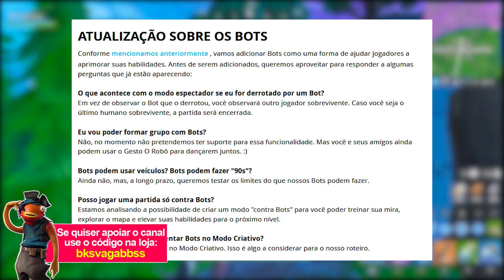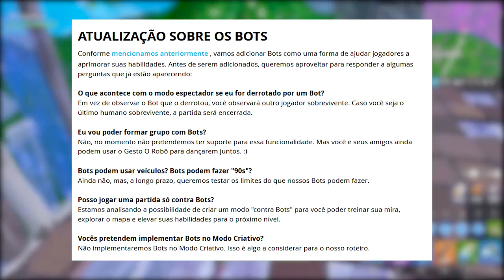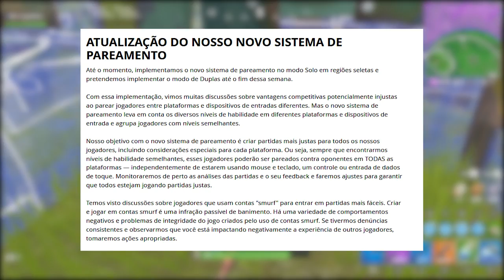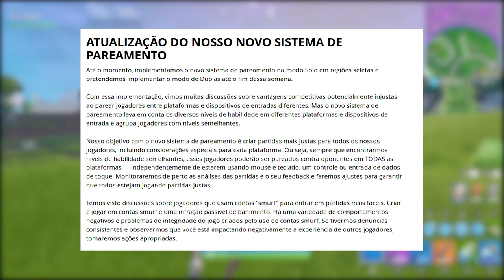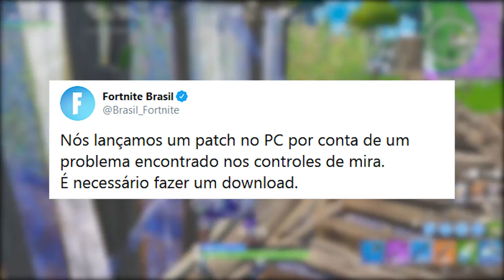FORTNITE - SKIN PASSE DE BATALHA 11 e MODO OFFLINE COM BOTS?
Fala gurizada, nesse vídeo comento sobre uma possível skin do Passe de Batalha Temporada 11 do Fortnite Battle Royale, confirmada data final da Temporada, bots chegando com novo modo offline e desafios finais. Espero que gostem :)